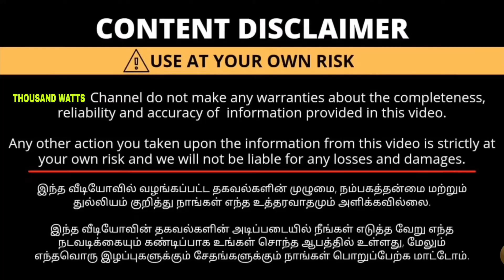எல்லாமே புதுசு ஆனால் பாதி விலை தான் 🤩💯How to choose best mattress in tamil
DEEP NAP MATTRESS

       🌹 DEEP NAP MATTRESSES   😍

✨ADDRESS:

2/98B,IRUGUR ROAD
CHINNIYAMPALAYAM
COIMBATORE-641062

✨LOCATION:
Dropped pin